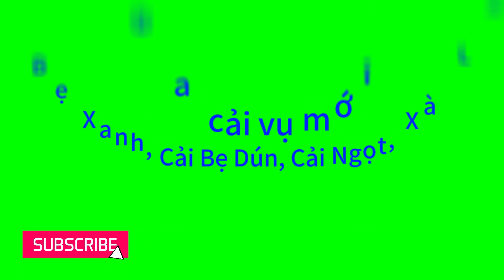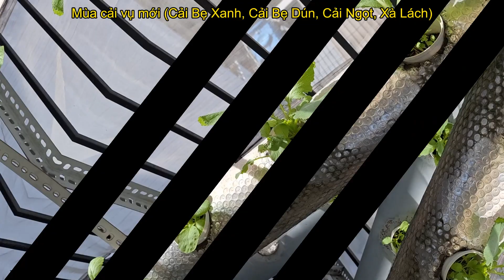Mùa cải vụ mới (Cải Bẹ Xanh, Cải Bẹ Dún, Cải Ngọt, Xà Lách) [53] |THỦY CANH TẠI GIA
** Video chia sẻ cách trồng rau & chăm sóc rau Thủy Canh !
Video sharing how to grow vegetables & take care of Hydroponic vegetables!
©Bản quyền thuộc về THỦY CANH TẠI GIA
©Copyright THỦY CANH TẠI GIA & Do not Reup.